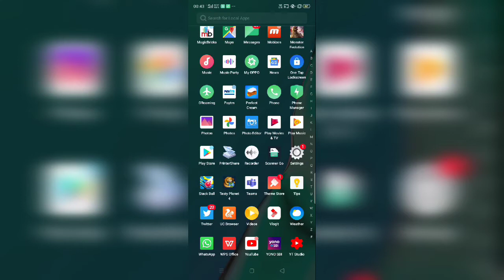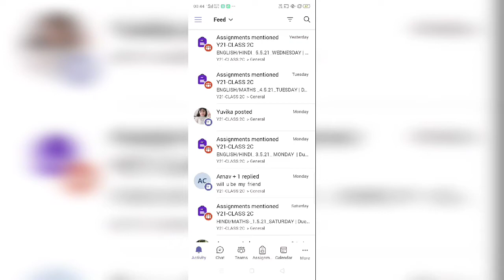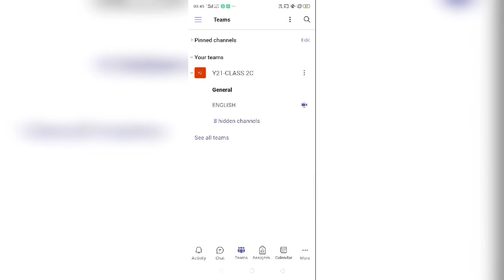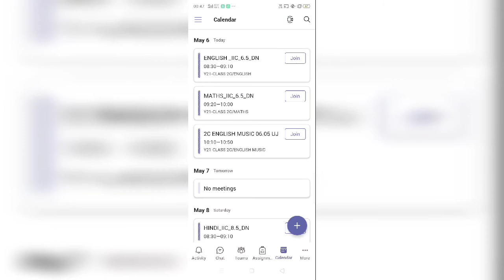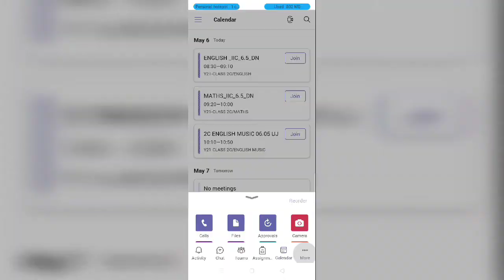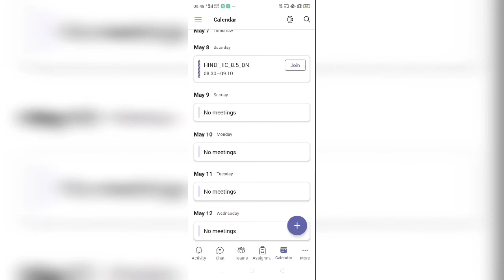🔴HOW TO USE MICROSOFT TEAMS APP IN HINDI ।। Teams app review ।। Online classes Microsoft teams app